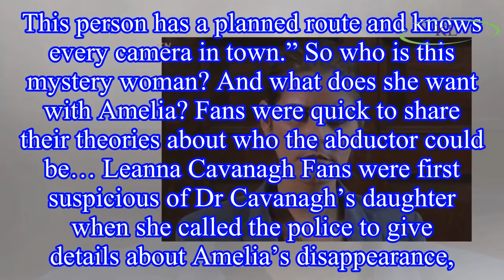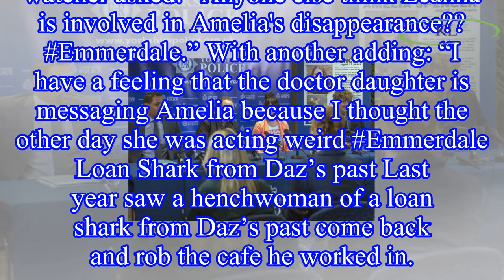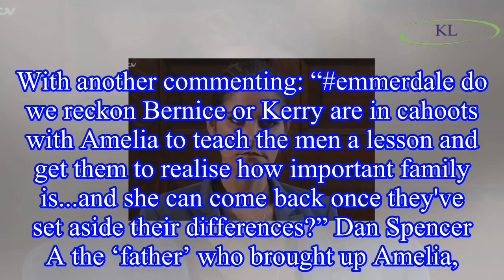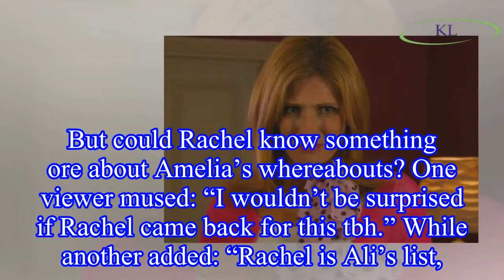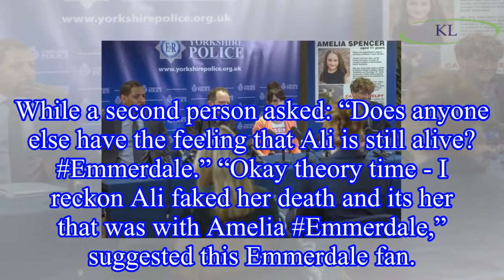Culprit ‘REVEALED’ as fans share shock theories of who took Daisy Campbell’s character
Emmerdale viewers think they’ve worked out who abducted Amelia Spencer as Daisy Campbell’s character continues to be missing.
Recent scenes on the ITV soap saw young Amelia disappear after discoverin